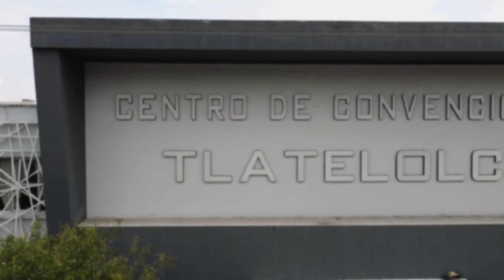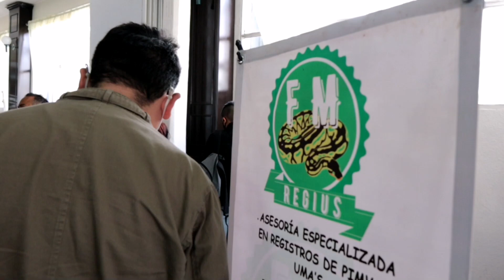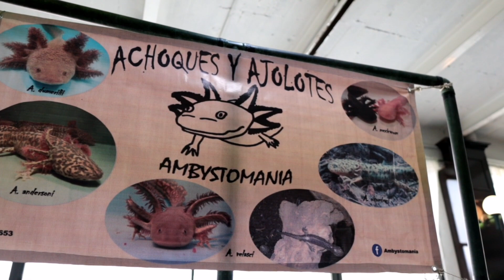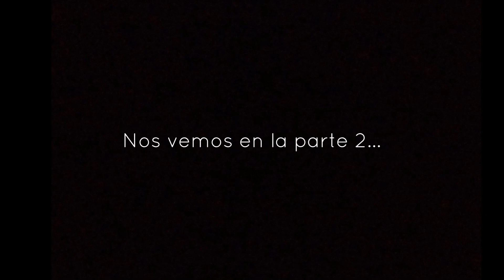El Marks en Animalia 2021. Parte 1